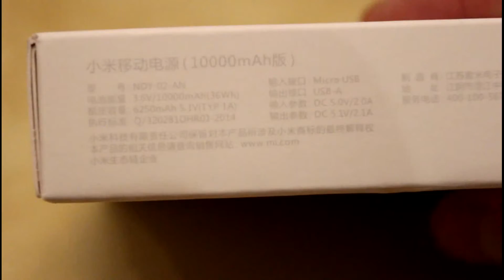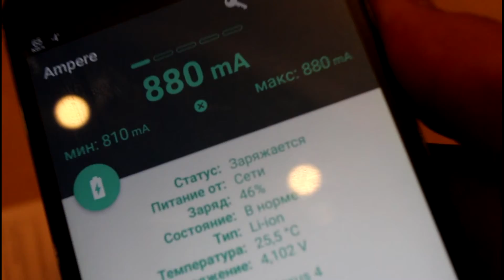Xiaomi Power Bank 10000 mAh ( from gearbest.com)